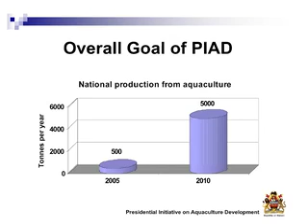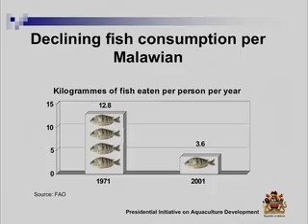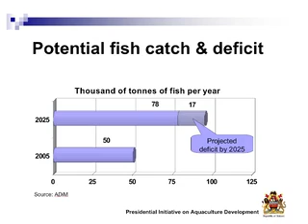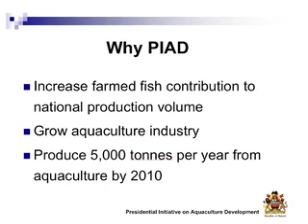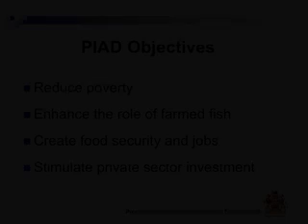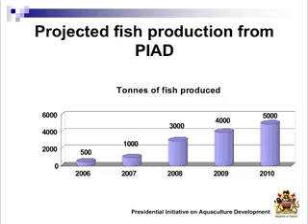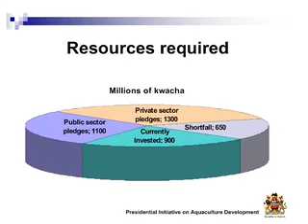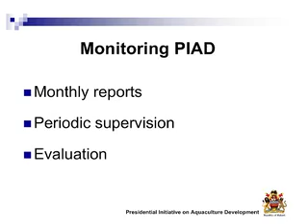Introduction to Malawi Gold Standard Aquaculture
The initiative of the Malawi President's office to accelerate Fish farming